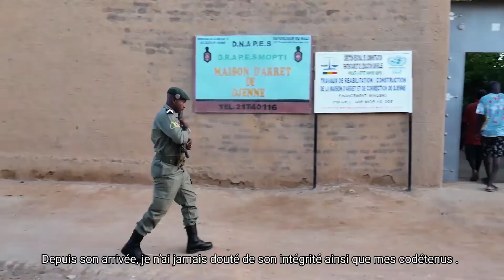Integrity Icon Mali 2020 - Seydou Dao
Sergeant Seydou Dao is a Prison and Probation Officer in Djenne. Sergeant DAO graduated from the Certificate of Professional Aptitude (CAP) as an assistant accountant and bank stockbroker at the Commercial Technical Center (CETEC) in 2004. He began his professional career in Non-Governmental Organizations (NGOs) from 2006 to the date of his admission to the civil service in 2012 as a technical officer of the penitentiary administration and supervised education.

Supervisor Seydou Dao is described by his colleagues as a professional, dedicated and honest officer who displays integrity in all his daily tasks. He oversees the implementation of hygiene and sanitation activities within the prison. Isaac SANOGO, Governor of the prison, describes Sergeant Seydou Dao as a respectful agent, a good executor, respectful, sociable and courageous. Determined and committed as he is, Sergeant DAO aims to continue his studies to be able to serve his country at a higher level of responsibility.